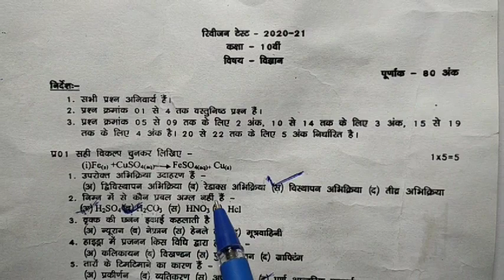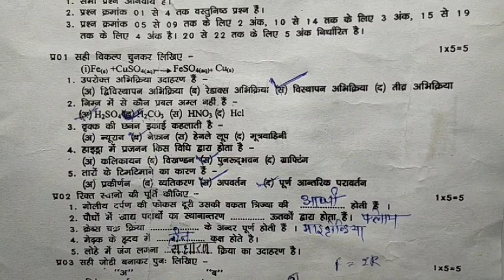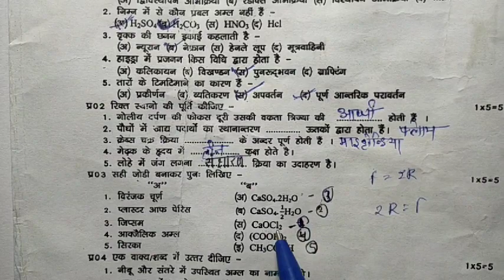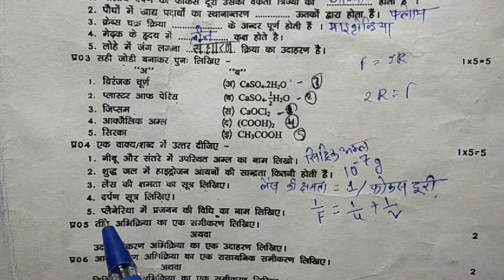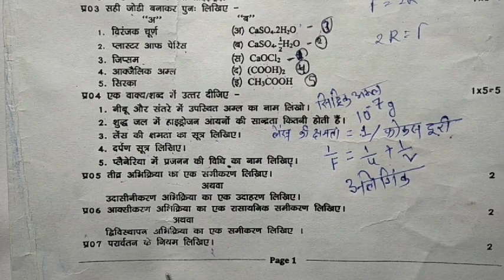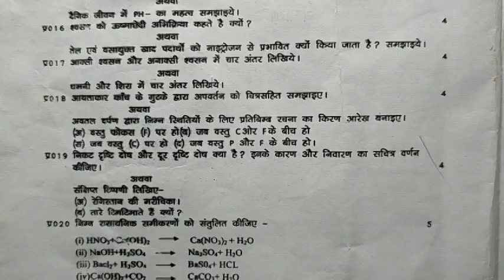कक्षा-10 👉विज्ञान रिवीजन टेस्ट पेपर 2020-21 उत्तरमाला || half yearly exam paper class 10th Mp board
कक्षा दसवीं विज्ञान रिवीजन टेस्ट पेपर 2020 21
एमपी बोर्ड

mp Board अर्धवार्षिक पेपर विज्ञान कक्षा-10 with solution
10th science solved papers 2008 paper fully solved 2020 MP Board class 10th revision test paper

your topic/question

(1)  MP Board science solution of the half yearly exam paper 2020.
(2)  एमपी बोर्ड क्लास 10th साइंस रिवीजन टेस्ट पेपर 2020.
3)  क्लास 10th रिवीजन टेस्ट पेपर 2020-21.
4)  science class 10th MP Board half yearly 5)  exam paper with object solution.
6)  10th revision test paper MP Board 2020 with solution.
7)  revision test paper science solved paper. class 10th MP Board.
8)  class 10th revision test paper.
9)  vigyan revision test paper full solve MP 10)  Board class 10th 2020.
11)  MP Board 10th revision test paper science solved.
12)  MP Board science revision test paper 2020 full solve.
13)  MP Board 10th result test paper.
14)  class 10th revision test paper for solve MP Board 2020.
15)  revision test science paper answer key      MP Board 2020 class 10th.
16)   class 10th revision test half yearly exam paper full solve MP Board 2020.
17)  10th revision test paper answer key MP Board class 10th 2020.